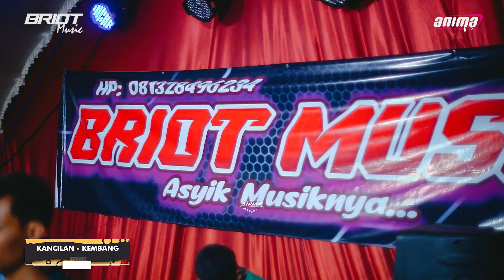BRIOT MUSIC - LAUT - AYU VAGANZA - HAPPY WEDDING FIKRI & ARUM - KANCILAN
Terimakasih buat kalian semua yang sudah mampir untuk menonton tayangan Video di chanel Youtube ipink anima production

CONTACT PERSON
TIKTOK. Anima Reborn
WA. 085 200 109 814
YOUTUBE. ipink anima production & Anima Reborn Official